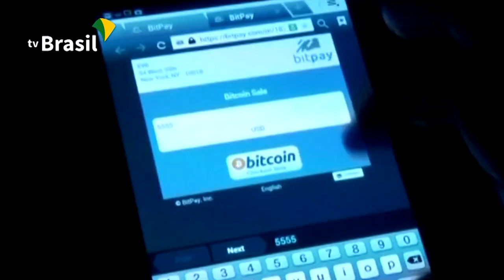Denegado habeas corpus a acusado de crimes contra o sistema financeiro em negócios com bitcoins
A Sexta Turma do Superior Tribunal de Justiça (STJ) negou habeas corpus impetrado em favor de um diretor de empresa investigado na Operação Egypto. A defesa pretendia o trancamento da ação penal ou a desclassificação – de crimes contra o Sistema Financeiro Nacional (SFN) para crimes contra a economia popular ou estelionato – dos delitos atribuídos à direção da sociedade, envolvendo atividades com criptomoedas. O relator do habeas corpus foi o ministro Sebastião Reis Júnior.